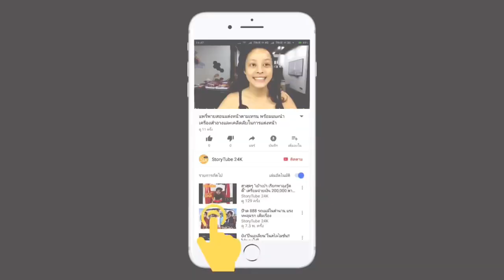ชัชชาติ สิทธิพันธุ์ ตอบชัด เรื่องพื้นที่การชุมนุม ยกเลิกม.112 และการเคลื่อนไหวของราษฎร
นายชัชชาติ สิทธิพันธุ์ ว่าที่ผู้ว่าฯ กทม. ได้ปรากฎตัวในงาน และพิธีกรได้ประกาศเชิญนายชัชชาติ ให้กล่าวพูดคุยกับผู้ร่วมงาน โดย นายชัชชาติ กล่าวว่า บ้านตนอยู่แถวนี้ เดินผ่านไปมาตลอด และเห็นว่าพื้นที่สวนครูองุ่นเป็นพื้นที่ทรงคุณค่า และตามนโยบายของตนก็ให้ความสำคัญกับการจัดพื้นที่สาธารณะ โดยจะมีการกระจายไปในหลายจุด โดยสามารถใช้เป็นพื้นที่ในการชุมนุมเพื่อแสดงออกได้

นายชัชชาติ กล่าวอีกว่า ส่วนตัวเห็นว่าผลการเลือกตั้งครั้งนี้ไม่ได้หมายถึงชัยชนะของตน แต่หมายถึงชัยชนะของพวกเรามากกว่า ตนว่าเรามีพลังขึ้น และเชื่อว่าเวลาอยู่ข้างพวกเรา เชื่อว่าสถานการณ์จากนี้จะค่อย ๆ ดีขึ้น เราจะเริ่มที่กรุงเทพฯ ก่อน เช่น การแสดงความเห็นและการยอมรับความคิดเห็นต่าง ๆ โดยเริ่มต้นจากความหลากหลายทางเพศ คนมีหลายเฉดสี ความคิดเห็นทางการเมืองก็เช่นกัน

จากนั้น น.ส.ปนัสยา สิทธิจิรวัฒนกุล หรือ รุ้ง แกนนำแนวร่วมธรรมศาสตร์และการชุมนุม ได้ถามความเห็น นายชัชชาติ ถึงประเด็นการยกเลิกประมวลกฎหมายอาญา มาตรา 112

นายชัชชาติ กล่าวตอบว่า อย่าเอามาตรา 112 มาเป็นเครื่องมือในการสร้างความแตกแยก จริง ๆ แล้วมันมีมานานแล้ว ตนมองในแง่ผู้บริหาร การบริหารมันต้องมีความละมุนละม่อมในระดับนึง มันมีวิธีการในการค่อย ๆ ปรับ ถ้าเราบอกว่าจะยกเลิก มาตรา 112 ตนว่ามันจะไปอีกขั้วนึง ฉะนั้นเริ่มจากการไม่เอา มาตรา 112 มาเป็นเครื่องมือทางการเมือง เอาตรงนี้ก่อน แล้วเดี๋ยวมันจะค่อย ๆ พัฒนาไป เราเป็นผู้บริหารมันต้องมีวิธีในการสื่อสาร

"ผมก็อดทนมา 8 ปี ตั้งแต่ปฏิวัติมา แต่เราต้องมียุทธศาสตร์ในการเดิน เขาบอกว่า อันนี้อาจไม่เกี่ยวกับเรื่องนี้นะ ภาษาอังกฤษว่า The revenge is best when served cold. การแก้แค้นจะดีที่สุดเมื่อตอนที่มันเย็นแล้ว อย่าไปเอาความโกรธความแค้นมาทำ การกำหนด strategy ในการเดิน ผมเชื่อว่ามียุทธศาสตร์ในการเดิน แล้วเวลาก็อยู่ข้างพวกเราแล้ว ผมว่าเรื่อง 112 นาทีนี้คุณบอกให้ยกเลิก ในความเป็นจริงไม่ง่าย แต่ขออย่าเอามาเป็นเครื่องมือทางการเมือง เริ่มประเด็นนี้ก่อนดีมั้ย แล้วเดี๋ยวมันก็เป็นสเต็ปต่อไป” นายชัชชาติ กล่าว